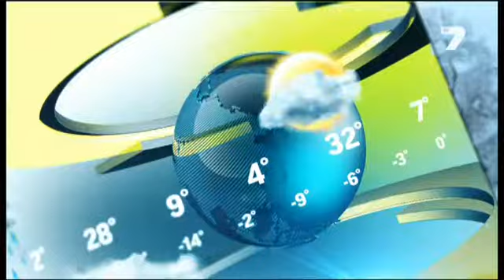TV7 Weather forecast Bulgaria - 04.04.2014 (19:25h)